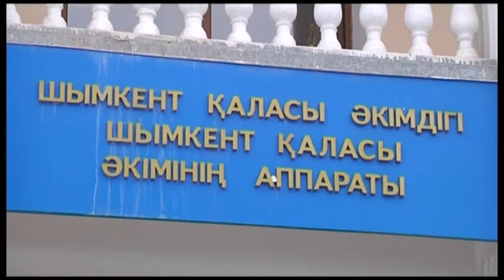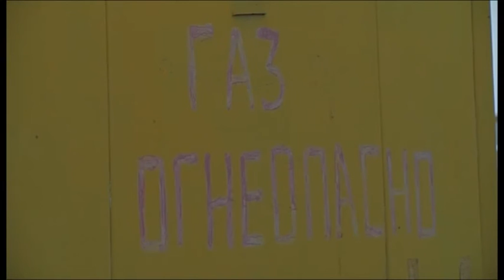В Шымкенте горожане по прежнему продолжают замерзать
Отсутствие голубого топлива ощутили на себе сегодня жители центральной части Шымкента. Если ранее нехватка газа была зафиксирована только на окраине города, то теперь дефицит голубого топлива чувствуется и в самом центре. В нашу редакцию продолжают поступать жалобы от горожан со всех шымкентских районов.